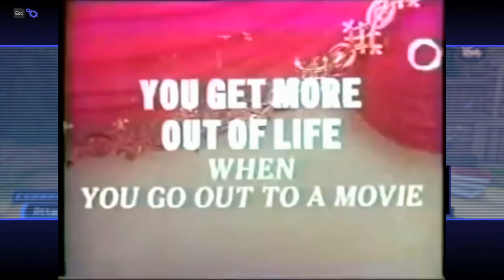[Vinesauce] Joel - Kingdom Hearts Highlights ( Part 5 )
Timestamps:

0:00 - Uhm...
0:22 - Gorillas
0:35 - That's goofy
0:48 - Jackie Chan
1:31 - UH UH AH AH
1:49 - Dibley ded
2:51 - Scooby Doo
3:53 - Wario gets angry
4:23 - Coco was TRYING
5:54 - Castleberry and whitecastle
7:05 - Dr. Meow is angry
7:51 - Creepy Sora
8:11 - One simple task
10:43 - Clayton boss fight
12:11 - Harambe, NO!
12:22 - Ruining the moment
13:05 - Conclusion
13:13 - Outro